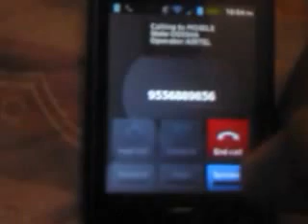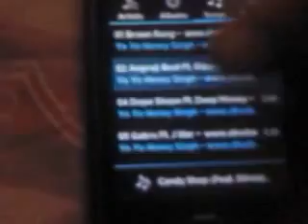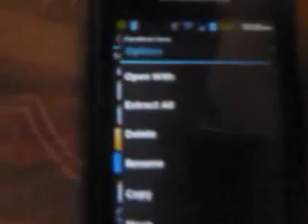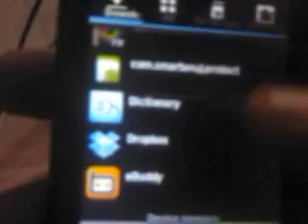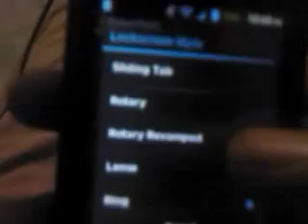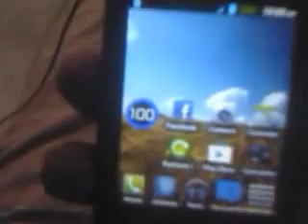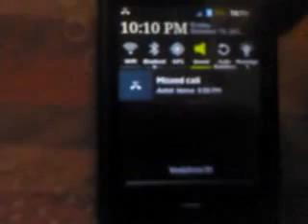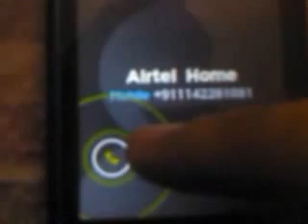Review of Creed's Rom V3.5 for Samsung Galaxy Y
Note:Flash the rom through stock recovery and the theme through CWM.